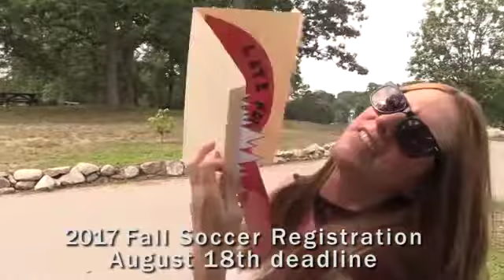Parks and Recreation Late Monster